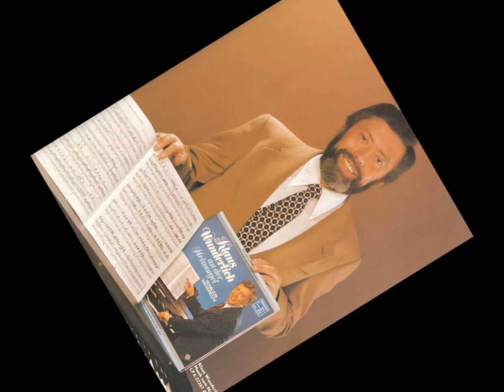klaus wunderlich_zorba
Brilliant version of this tune, done by the true master of organ. I'm only made it as a fan and purely for good fun.